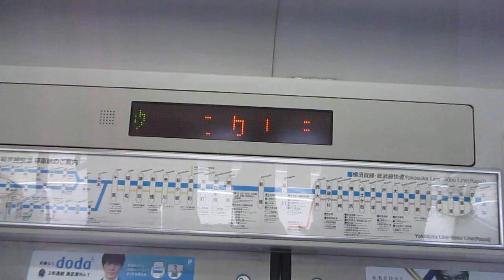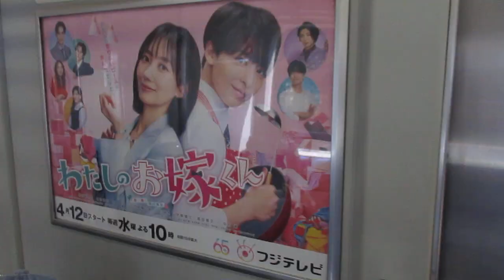【逗子～君津間運転】横須賀・総武快速線君津行きE217系Y-30編成+Y-110編成15両 新川崎駅発車